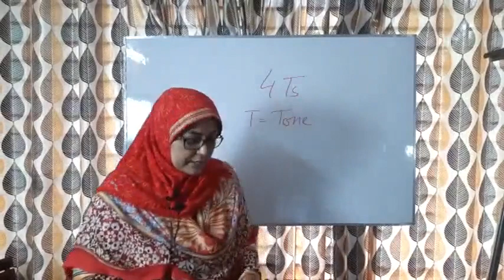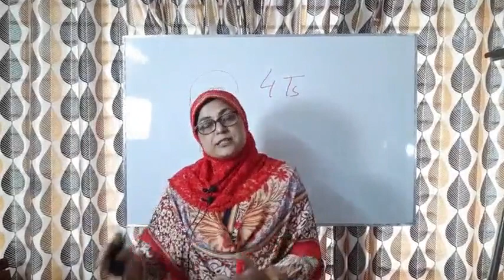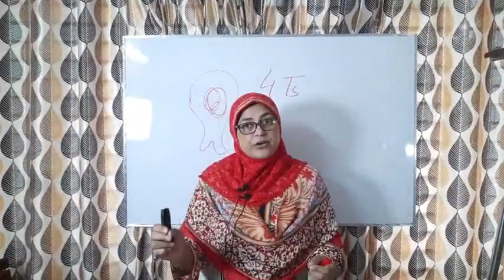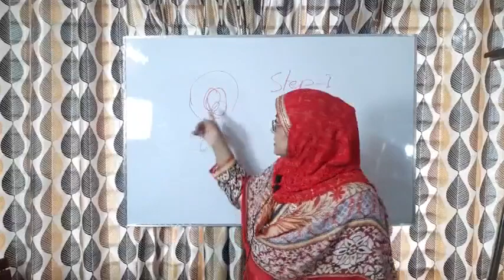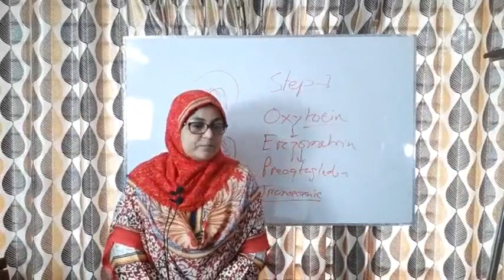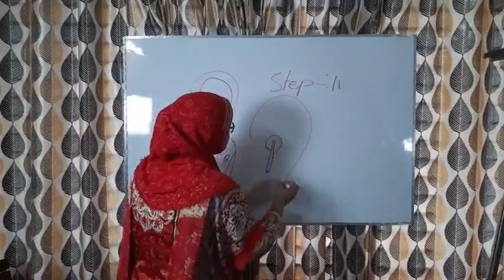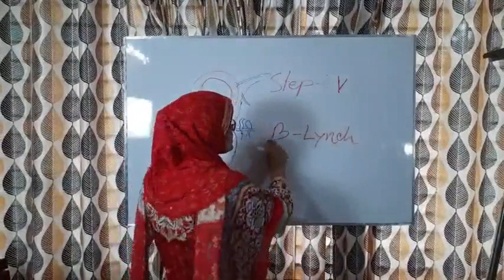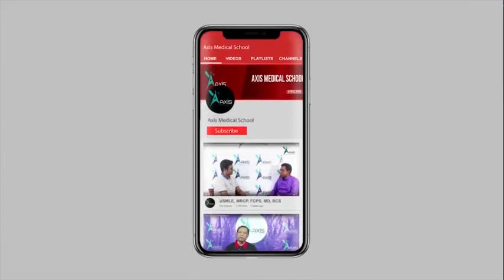Post Partum Hemorrhage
Topic: Post Partum Hemorrhage

Mentor: Dr. Dilruba Zeba
Associate Professor
Department of Gynae & Obs
Faridpur Medical College, Faridpur.

Join Axis Medical School:
You Tube: AxisMedicalSchool
Goole+: AxisMedicalSchool